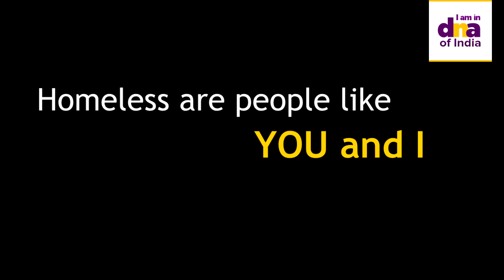World Homeless Day: Rethink Homelessness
There are several stereotypes around homelessness. The video aims at breaking some. To know more